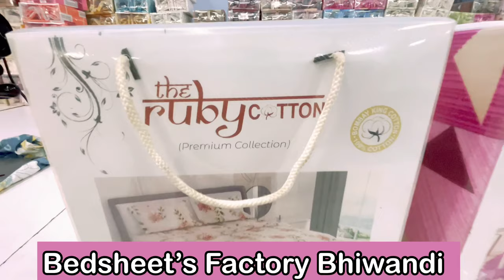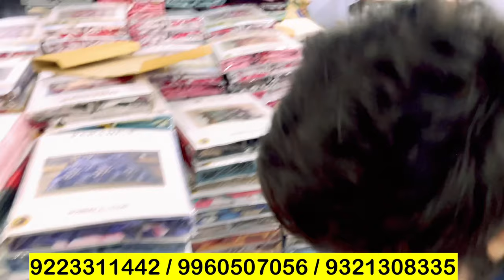Bedsheet’s Factory In Mumbai | ₹159 Se Bedsheet’s Wholesale Market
Brand Name :- Bombay king cotton

Address:- Gala no. 2, building no. 103, opp Ameen hospital, gali no. 4, shaurashtra oil lane, Gulam Nabi Patel compound,  dhamankar naka, bhiwandi - 421302